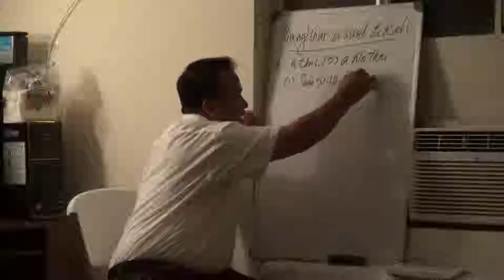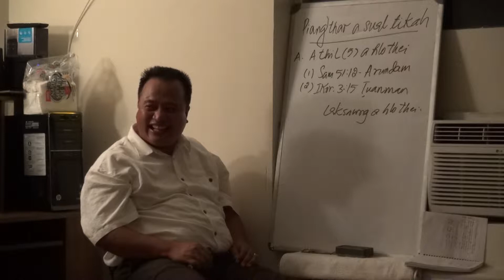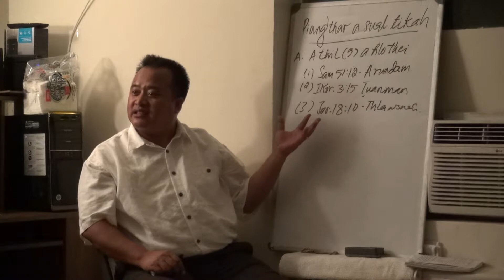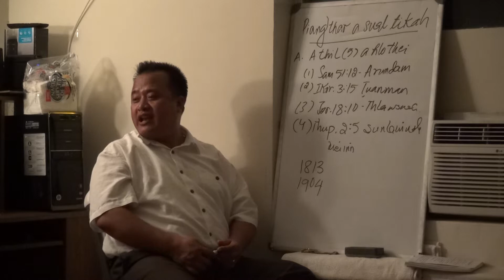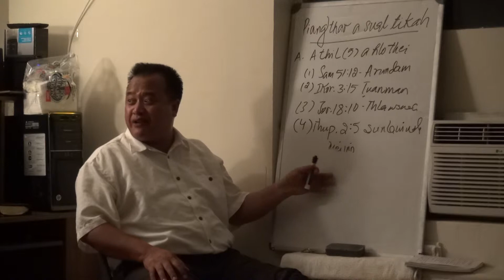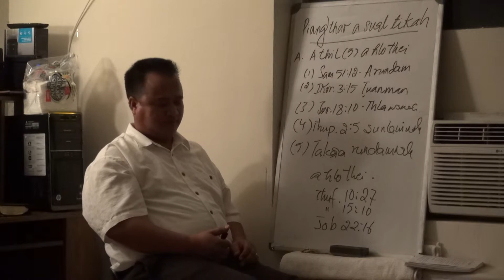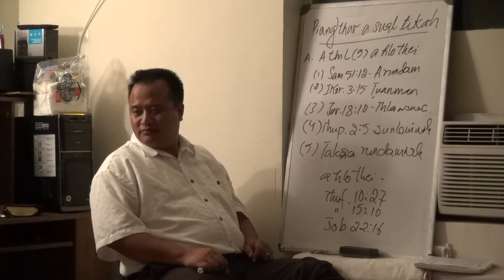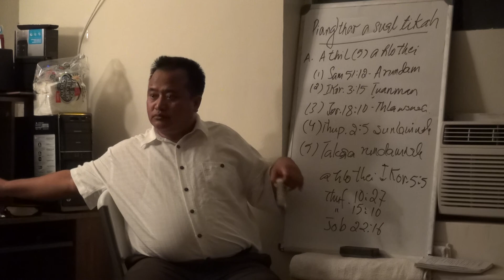Evan S Dr ThaNei Fai 5/15/15 BFBC MD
Bawipa cu i khaltu a si